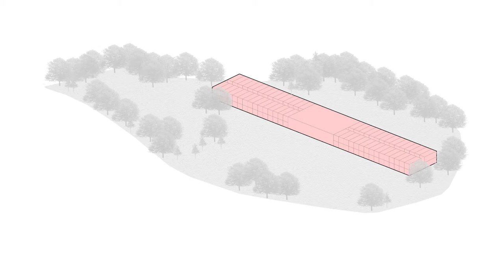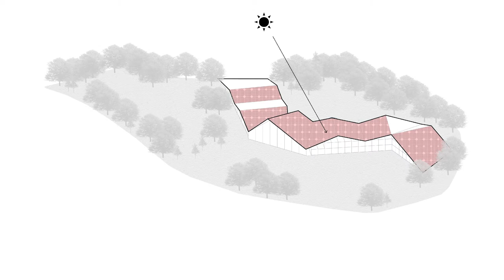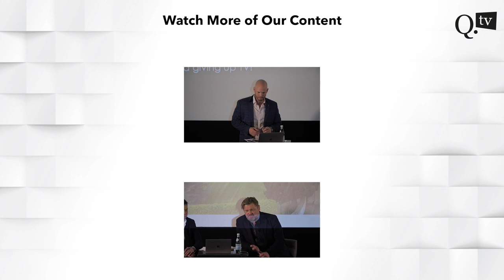The Role of the Architect – with some pretty cool case studies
Dicky studied at the Manchester School of Architecture. Prior to founding White Red Architects, he worked as an architect at Foster + Partners, UHA London and TP Bennett specialising in concept design.  During this time he worked on projects such as the McLaren Production Centre, 425 Park Avenue and Tocumen Airport.

Dicky and his partners create exciting projects in the UK and India with a focus is the importance of design in the creation of spaces that contribute to communities.